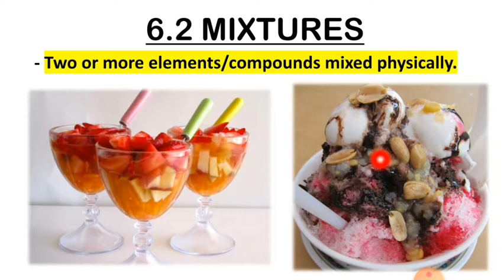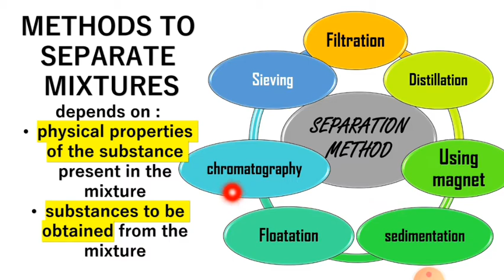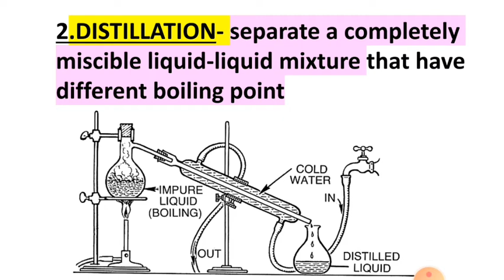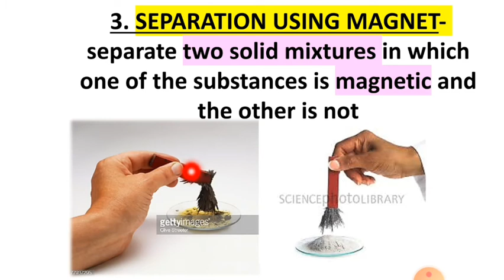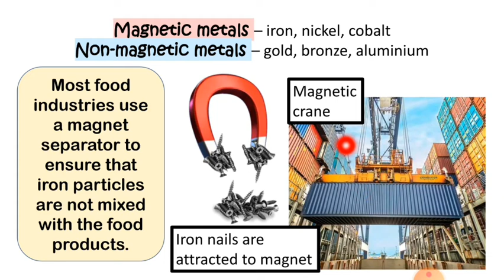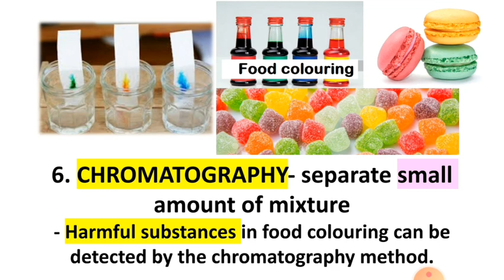SCIENCE FORM 1 CHAPTER 6- 6.2 MIXTURES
SCIENCE KSSM FORM 1
CHAPTER 6 PERIODIC TABLE
6.2 MIXTURES